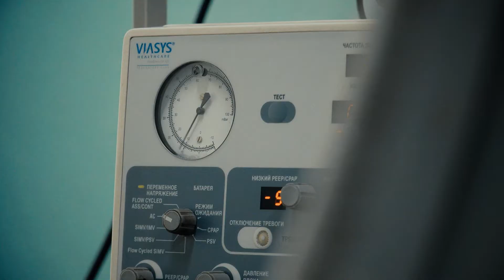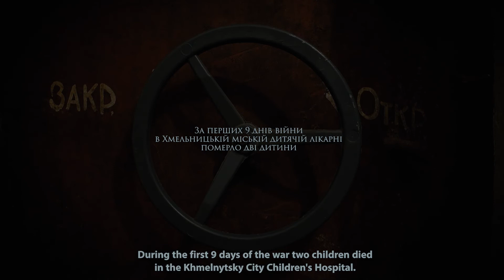З палати в бомбосховище. Як працює дитяча лікарня під час війни | Центр спільних дій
Хворобам все одно на час доби, повітряну тривогу чи війну. Тому й зараз наші медики продовжують допомагати кожному українцю. У Хмельницькій лікарні для новонароджених перебувають дітки під апаратами штучної вентиляції легень.
Під час кожної повітряної тривоги, медикам доводиться їх оперативно відключати від цих апаратів, щоб спуститися в укриття. Це серйозний ризик для кожної дитини, однак вибору немає – бо окупанти обстрілюють навіть лікарні та дитячі садочки.

За відео дякуємо нашому Олександру Кохану.

Ми – громадська організація, яка моніторить та аналізує рішення парламенту, уряду і президента, стежить за балансом гілок влади та повідомляє українцям, як працює керівництво держави.

Якщо вам сподобалося відео, пропонуємо вам стати патроном Центру спільних дій та підтримати нас щомісячним внеском від 3$
Зрештою, так ви допоможете нам робити аналітику регулярною, політику більш доступною, а діяльність влади – прозорою для громадян усієї країни.